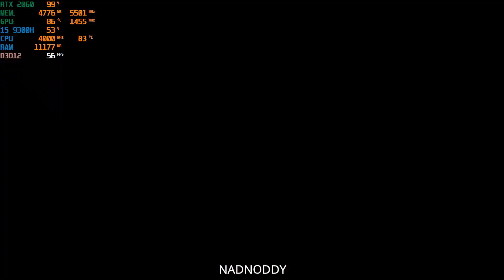Horizon Zero Dawn on MSI GF65 Thin (i5 9300H & RTX 2060)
Laptop: MSI GF65 THIN
Specifications:
intel core i5 9300H 2.4Ghz quad core CPU
Nvidia RTX 2060 6GB Graphics
16GB 2666Mhz Dual channel RAM
512GB Nvme SSD
15.6 inch 1080P IPS 120Hz display
Windows 10
Nvidia Latest driver version 460.79